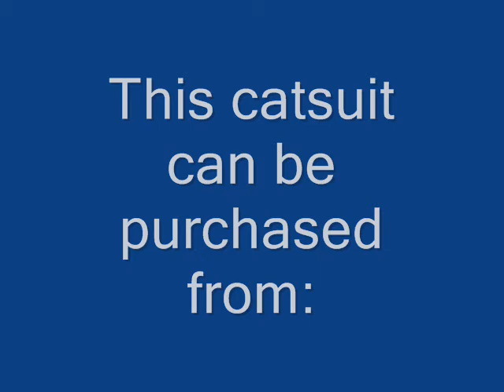PVC Buckle Catwomon Costume Catsuit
A high quality black PVC buckle catsuit catwoman costume, which can be purchased